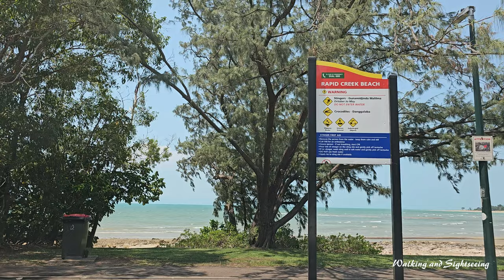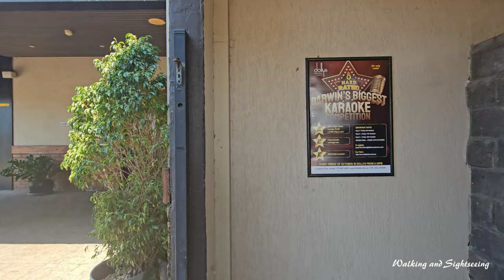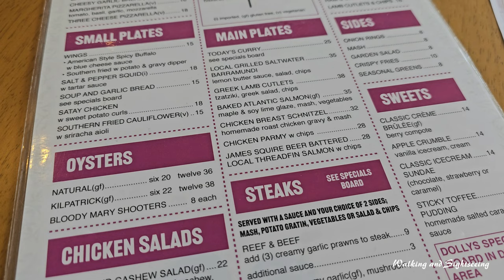DARWIN NT 🇦🇺 DRIVING TOUR 2024 SUBURBS RAPID CREEK ALAWA CASUARINA WANGURI LEANYER SHOPS DOLLY'S BAR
Driving Tour in Darwin Australia from the suburb of Rapid Creek to Leanyer. Passing through suburbs of Alawa, Casuarina, Wanguri and Leanyer. Exploring walk through the Dolly's Bar at Leanyer Tavern Hibiscus Shopping Centre.

Rapid Creek refers to both a creek in the city of Darwin, Northern Territory, Australia and the name of a suburb north of the city, situated where the creek meets Darwin Harbour. It is the traditional country and waterways of the Larrakia people.
Alawa is a northern suburb of the city of Darwin, Northern Territory, Australia. It is bounded by Trower and Dripstone Roads, Lakeside Drive and the Rapid Creek in the local government area of City of Darwin. It is the traditional country and waterways of the Larrakia people.

Alawa's boundary borders the Casuarina Shopping centre which is the largest shopping centre in the Territory. The suburb also has a primary school and a smaller shopping centre.
Casuarina is one of the northern suburbs of Darwin, the capital of the Northern Territory of Australia. It is the traditional country and waterways of the Larrakia people.

It is home to the largest shopping centre in the Northern Territory, called Casuarina Square. Casuarina is a small suburb taking in the large shopping and business area and the adjoining emergency service facilities/ buildings.
Wanguri is a northern suburb of the city of Darwin, Northern Territory, Australia. It is on the traditional Country and waterways of the Larrakia people.
Wanguri was one of Darwin's northern suburbs built before Cyclone Tracy in 1974. It derives its name from the Aboriginal Tribe. The streets in Wanguri are mostly named after early Greek residents of Darwin.
Major features of Wanguri include the Wanguri Primary School and Wanguri Park. Wanguri experienced a decrease in population between 1996 and 2001.

Wanguri is part of the Wanguri electoral division which also includes Leanyer, Muirhead and parts of Lyons.
Leanyer is a northern suburb of Darwin, Northern Territory, Australia.
There are a number of schools in the suburb such as Leanyer Primary School and Good Shepherd Lutheran College. Attractions in the area include the Casuarina Coastal Reserve and beach, Holmes Jungle Nature Park, Leanyer Swamp, Leanyer Recreation Park - a free water park, the Tracy Village Social Club and the Hibiscus Shopping town.
Dolly O'Reilly's Irish Pub
Come & enjoy the relaxing atmosphere with a refreshing beer,cider,wine or bubbles in the comfortable lounge area. Lunch & Dinner seven days a week.